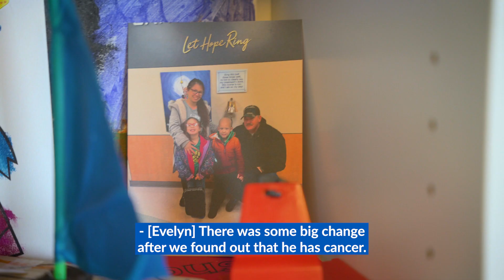TJ's wish to go to outer space | MAW Holiday 2023